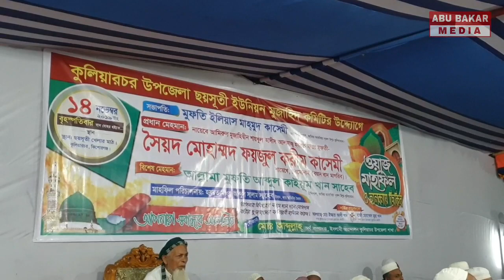সুন্দরবন বাংলাদেশ কে বুলবুল থেকে রক্ষা করেছে,এটা কুফুরী কথা- শায়খে চরমোনাই।কুলিয়ারচর, কিশোরগঞ্জ।